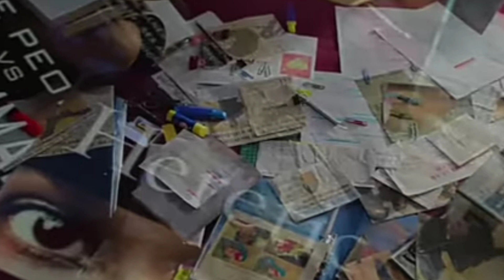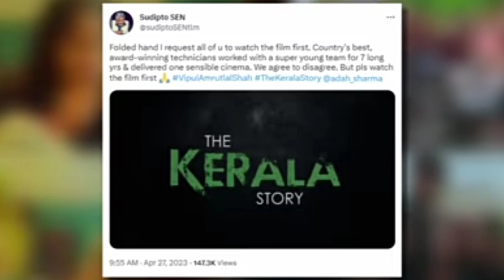The Kerala Story movie review, Ada sharma Kerala story public review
the Kerala story movie review, ada sharma the Kerala story public review

the kerala story public reaction
the kerala story box office collection today
the kerala story full movie hd
the kerala story full movie lb explanation
ada sharma the kerala story movie realesed at the box office and movie getting superb public review from the audience and take a big opening on box office. so in this video I m gonna talk about the kerala story movie trailer review. full movie review will be out soon by movie ghar